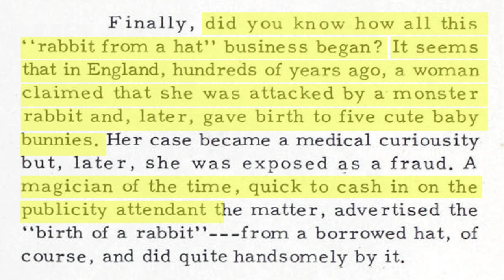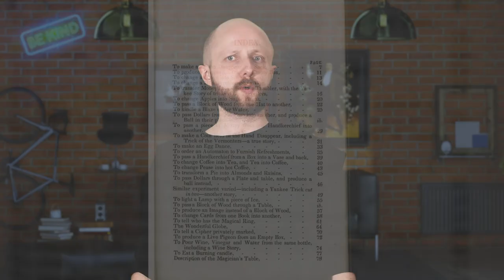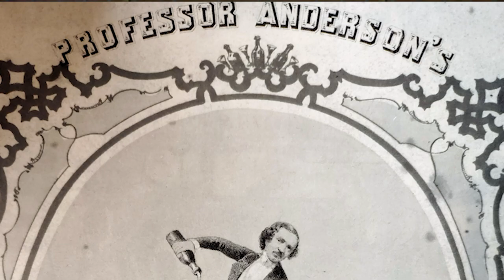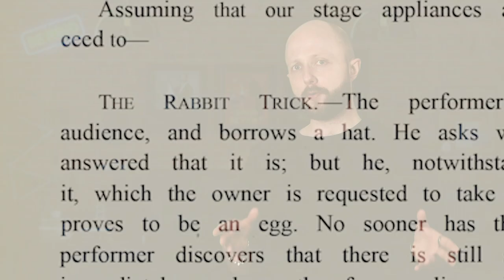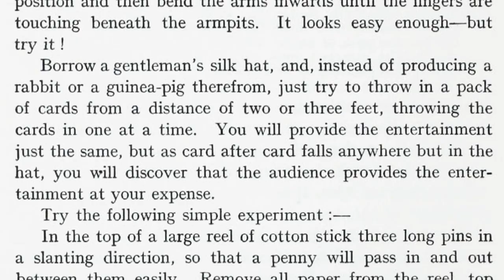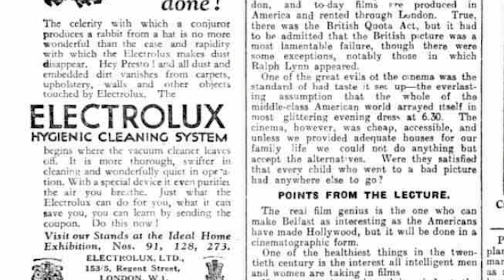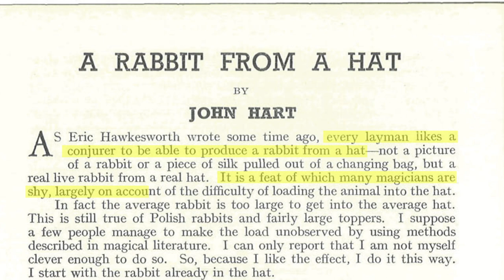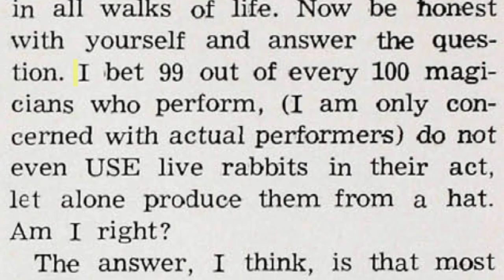Pulling a Rabbit out of a Hat: the Secret History and Meaning of the most Famous Magic Trick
Vanishing Inc. blog

Pulling a rabbit from a hat - a trick that everybody knows and that hardly anyone actually performs. Who and when created it? Why did it become, and why does it remain the synonym for magic? And what hidden meaning is there behind this illusion?

In this episode we will talk about the history of the trick and what made it unique and memorable.

00:00 Introduction
00:01:55 The Rise of the Rabbit
00:07:12 The Golden Age of the Rabbit
00:11:11 Lost and Forgotten
00:13:24 The Real Secret
00:16:42 The Future of the Rabbit

Magic magazines that I used (Genii, Abracadabra, The Linking Ring, Magic Circular) were accessed through

Written & Produced by Alex Romanoff (@romanoffmagic)